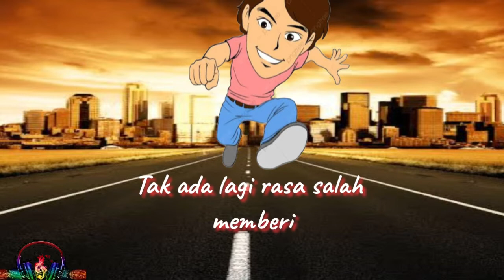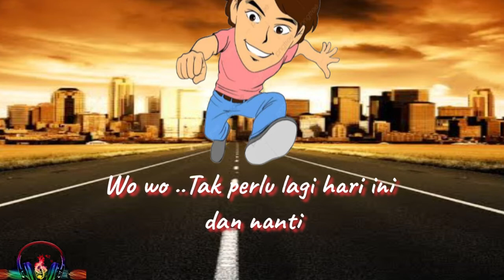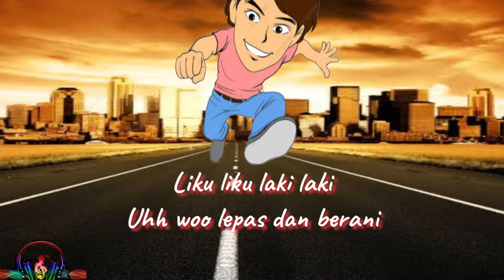Liku liku laki laki - Koes plus feat Margareth - lirik